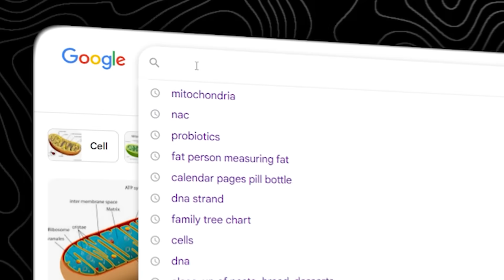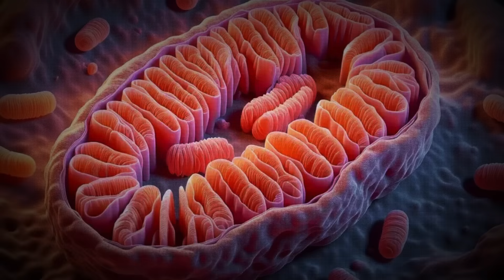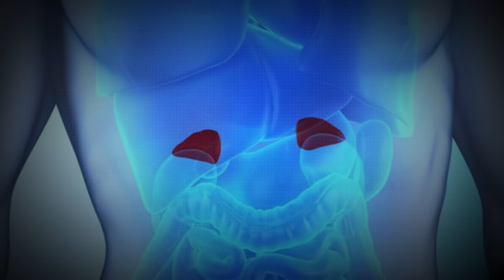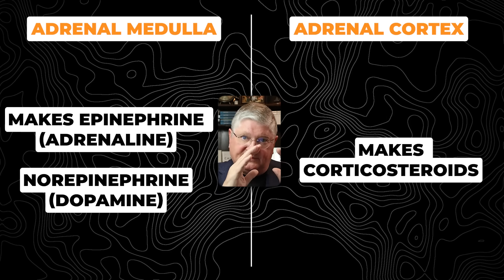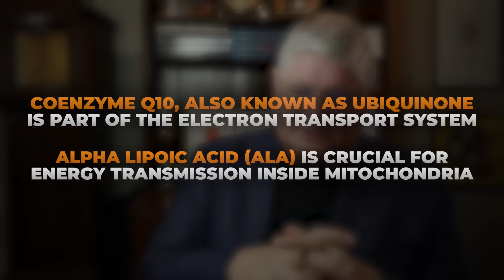4 POWERFUL Mitochondrial Disease Treatments That WORK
Boost your mitochondria and focus on cellular health through proper nutrition. It's important to maintain a healthy lifestyle to help mitochondria function at their best and improve mitochondrial health. Support your body's natural energy production by working with your healthcare provider.

CHAPTERS

00:00 Why Mitochondrial Support Is Often Ignored
00:16 How Mitochondria Affect Your Energy and Disease Risk
01:52 Most Overlooked Therapy: Sleep & Stress Recovery
03:35 How Stress Burns Out Your Mitochondria
03:41 Thyroid & Adrenals: Hormones That Fuel Mitochondria
06:22 Blood Sugar Control: A Hidden Mitochondrial Strategy
08:31 Supplements That Actually Support Mitochondria
09:00 B-Vitamins & Trace Minerals: The Cellular Foundation
10:48 CoQ10, ALA & Iron: Energy Production Essentials
12:08 NAD, NMN & NR: Mitochondrial Primers Explained
12:42 Urolithin A: Boosting Mitophagy & Repair
13:17 Methylene Blue: Mitochondrial Activation Tool
14:01 Red & Near-Infrared Light: Natural Energy Boosters
14:46 Final Recap: Holistic Mitochondrial Support Strategies

Helpful Links